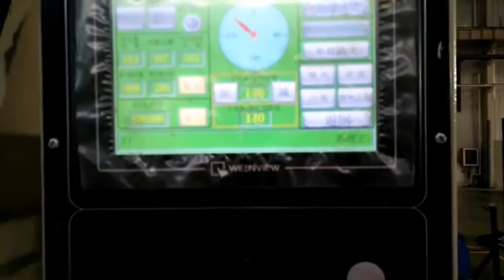Auto Transmission Systems China manufacturer stamping die/draw mould /Stamping Tools